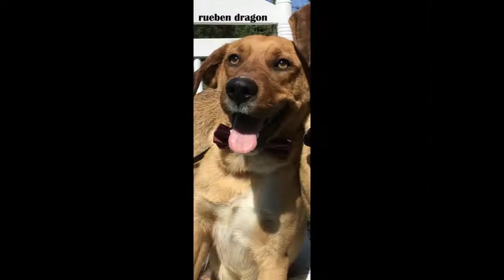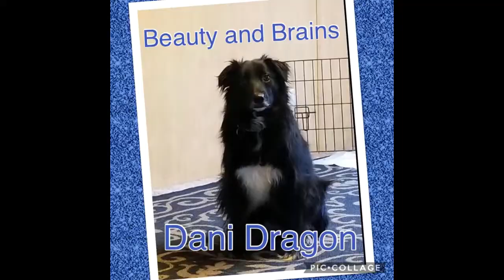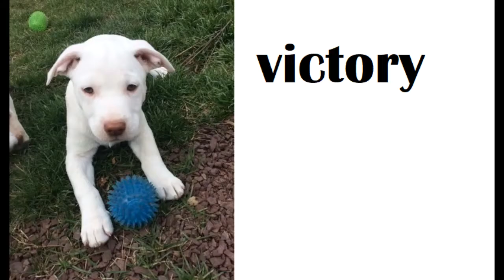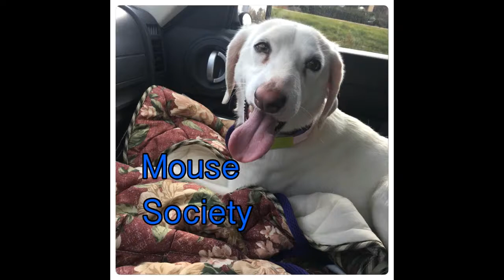New video Medium Copy 4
dogs available 4.26.18 at Wags rescue and referral